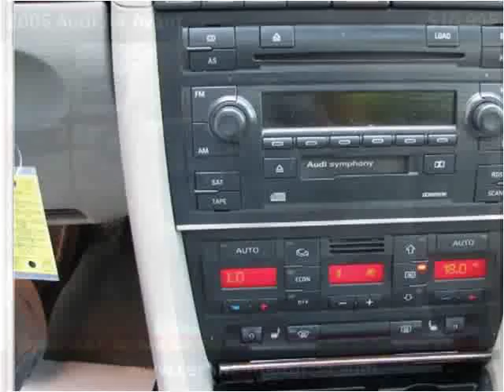2005 Audi A4 Avant Used Cars Fairfax VA